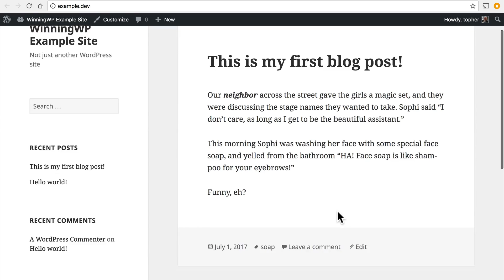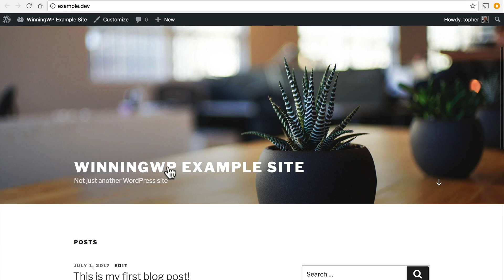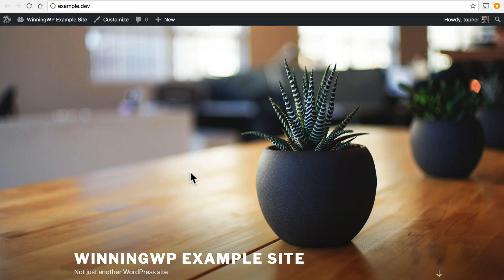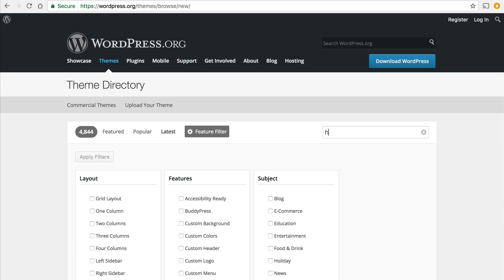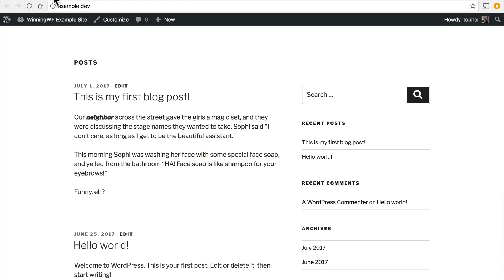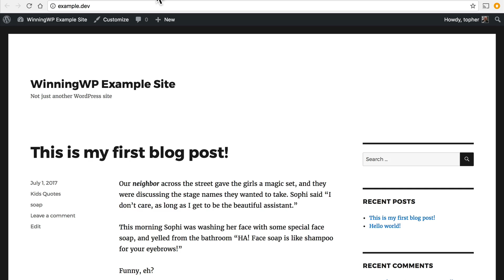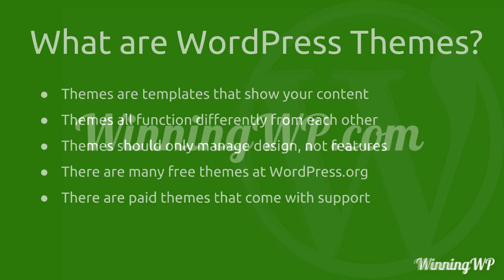What Are WordPress Themes - And How To Use Them?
One of the many reasons WordPress is so popular is the vast array of different themes you can choose for your site. But what exactly ARE WordPress themes? And how do you use them?

- Interested in learning even more about WordPress - with a mind to perhaps even starting your own WordPress-powered website? for all kinds of tips, tricks, beginner guides, deals and resources!